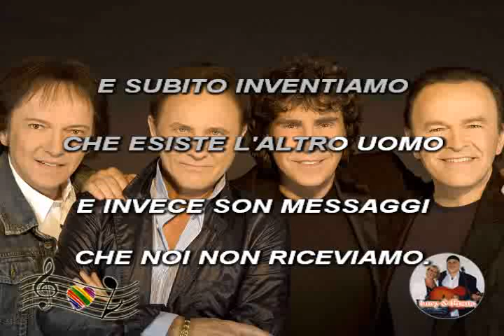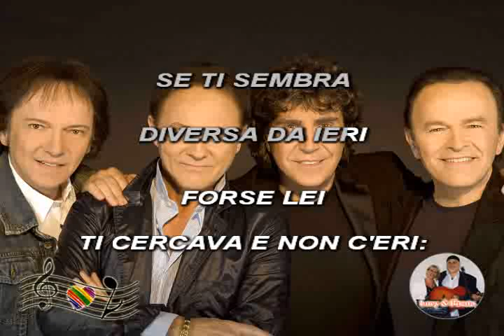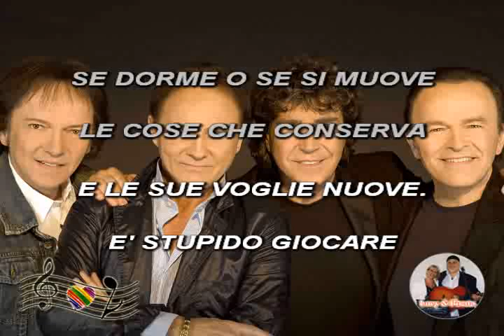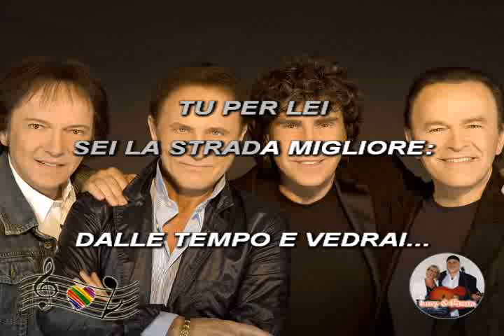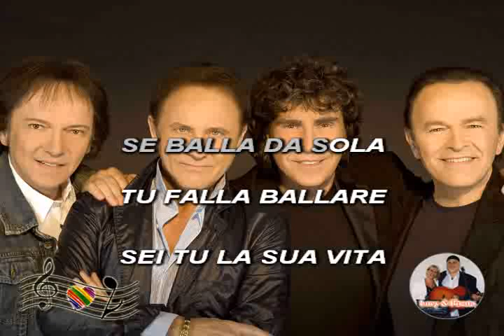(Karaoke) Se balla da sola - Pooh